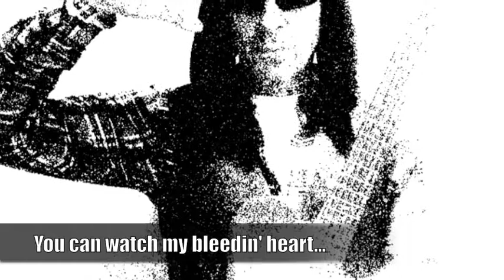Bleeding Heart Blues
Foot-tappin', old-school blues shuffle from Rockyfella, with some Freddie King- influenced, string-bending guitar licks. Writing, performances, production by Rockyfella. PRS TUNECODE: 304586EV